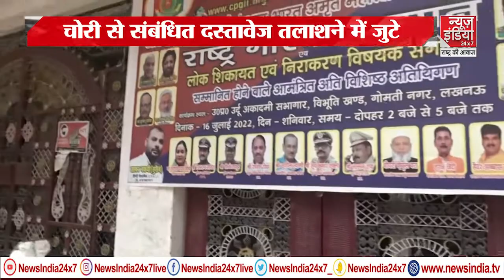Income Tax Raid: यूपी में 'टैक्स चोर' पार्टियों पर Action, Gopal Rai के घर IT का छापा | Lucknow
उत्तर प्रदेश में राजनीतिक दलों की ओर से कर चोरी के मामले में आयकर विभाग सख्त हो गया है। इसे लेकर बुधवार को राष्ट्रीय समाजवादी क्रांतिकारी पार्टी के अध्यक्ष गोपाल राय के घर पर छापेमारी की गई। आयकर विभाग के अधिकारी गोपाल राय के घर से कर चोरी के दस्तावेज तलाशने में लगे हैं। यूपी के अलावा आयकर विभाग ने दिल्ली, लखनऊ, राजस्थान, गुरुग्राम समेत 100 ठिकानों पर छापेमारी कर रही है।
The Income Tax Department has become strict in the case of tax evasion by political parties in Uttar Pradesh. On Wednesday, raids were conducted at the house of National Socialist Revolutionary Party President Gopal Rai. Income Tax Department officials are looking for documents of tax evasion from Gopal Rai's house. Apart from UP, Income Tax Department is raiding 100 places including Delhi, Lucknow, Rajasthan, Gurugram.